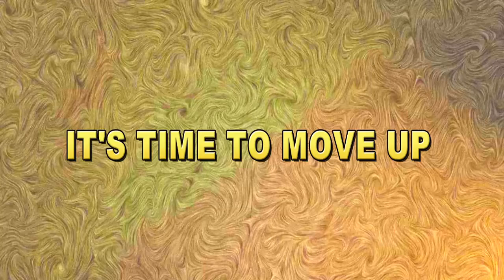Out-door English speaking program-2020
Out-door English speaking program
In this video, you will have an idea of Out-door English speaking program

By speaking English practice, the students can improve their speaking fluently. As English is an international language, it is considered as an important language too. So, my aim is to improve the learners to reach a level of perfection. This video will inspire the learners to speak English. Anyway, here’s  an English practice video on “Out-door English speaking program”.
My channel always tries to present instructive videos. I think, this idea will be helpful for the learners and will be stimulated by watching educational videos.
I always try to present you very important educational as well as life related facts.

Good Luck!